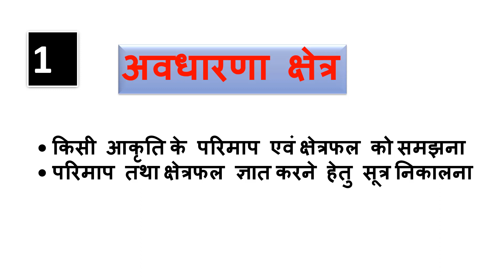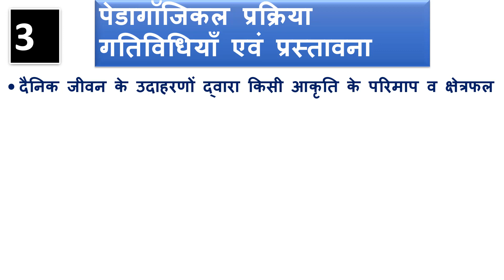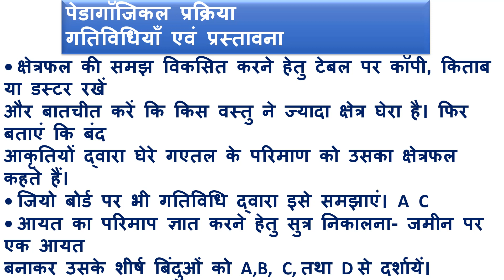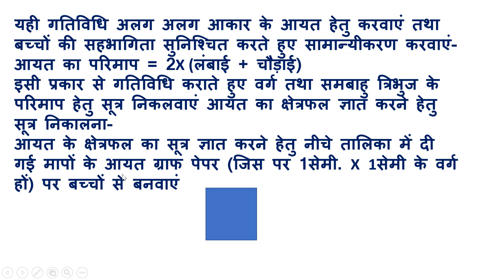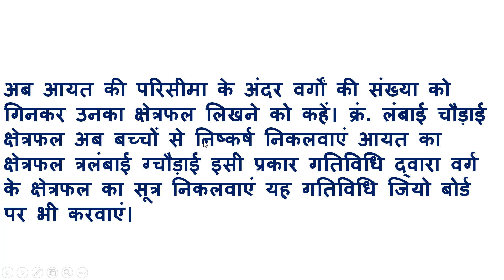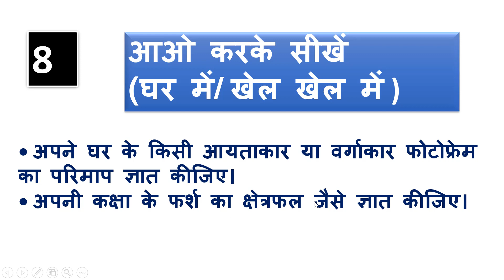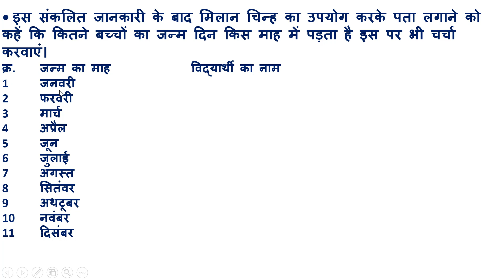लेसन प्लान गणित के लिए | केसे बनाये कोई पैटर्न है क्या तो अभी पूरा विडियो देखे